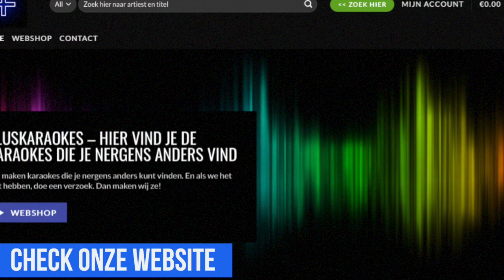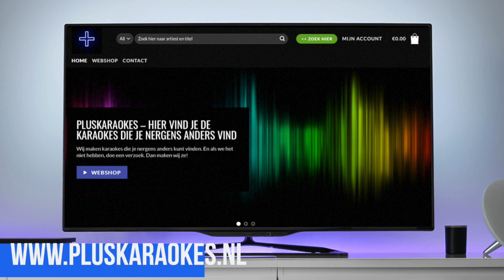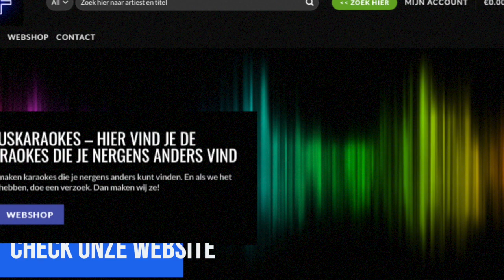Veldhuis & Kemper - Volkomen Kut (karaoke / instrumentaal)